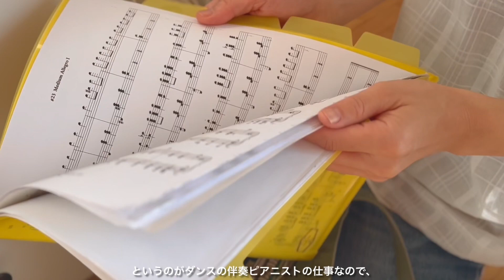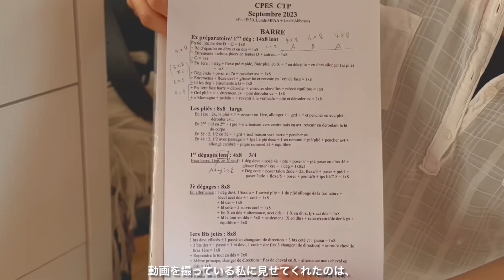パリに暮らすピアニストの出勤前モーニングルーティン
今回の動画はパリ在住のピアニスト、彩さんの出勤前のルーティン動画です。
朝8時半に彩さんのお宅にお邪魔させて頂いて撮影させて頂きました。いつもは起床時間は7時半くらいだそうですが、この日は少しゆっくりめの起床だったそう。とても丁寧な暮らしぶりに心が洗われました。